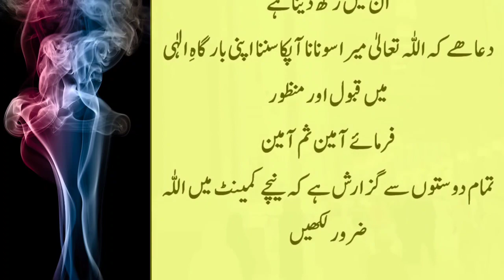Jis Nay Bhi Wazifa Kiya | 3 Mint Ky Andar apna Asar shuru kar deta hai | Islamic wazaif | Quran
knowledge information